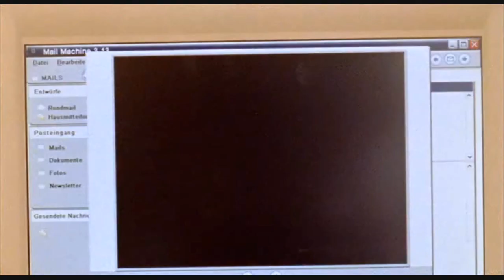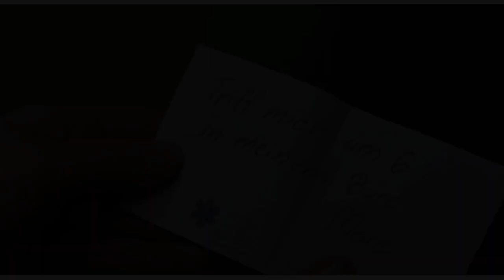You Fill My Heart // Marc & Gretchen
Es wird immer schwieriger, einen Song zu finden, der nicht gleich gesperrt wird und zum Thema passt. Dieser beschreibt Marc's Gefühle für Gretchen...